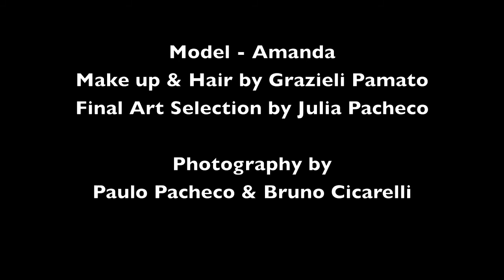Amanda Miss Brasil 1a Princesa 2010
Paulo Pacheco Studios
Aqui voce tem Profissionalismo, Etica e qualidade!
Venha voce tambem fazer parte deste time e ficar em frente a nossas Cameras!

Ensaio com Amanda de Oliveira
...Make up & Hair by Grazieli Pamato
Art Director - Julia Pacheco

Photography by
Paulo Pacheco & Bruno Cicarelli